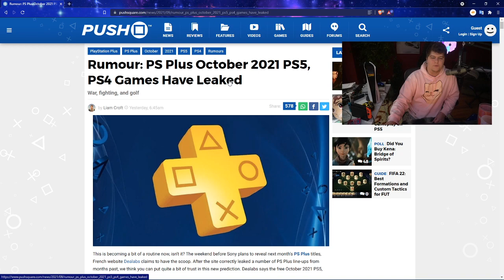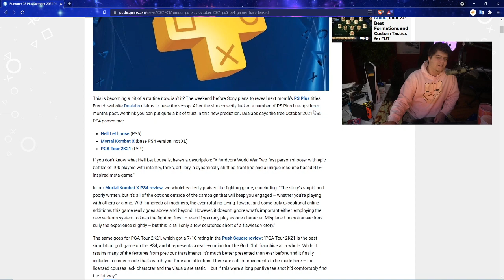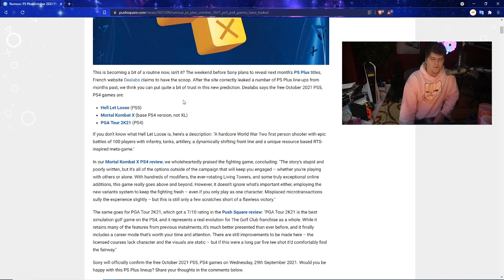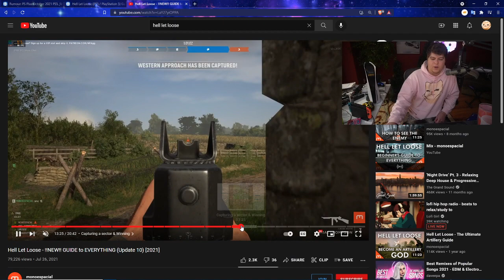HUGE BIG PS5 LEAKS COMING OUT! PLAYSTATION 5 BIG RUMORS ON PS PLUS - BEST BUY XBOX RESTOCK HAPPENED!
0:00 Intro
1:20 BIG PS PLUS LEAKS - SUPER EXCITED FOR THIS MONTH!
6:00 VARIOUS PS5 AND XBOX SERIES X RESTOCK UPDATES OF THE DAY

Walmart: PS5 | PS5 Digital Edition (get stock notifications)
GameStop: PS5 | PS5 Digital Edition
Target: PS5 | PS5 Digital Edition
Sony: PS5 | PS5 Digital Edition
Newegg: PS5 | PS5 Digital Edition (auto notify available)